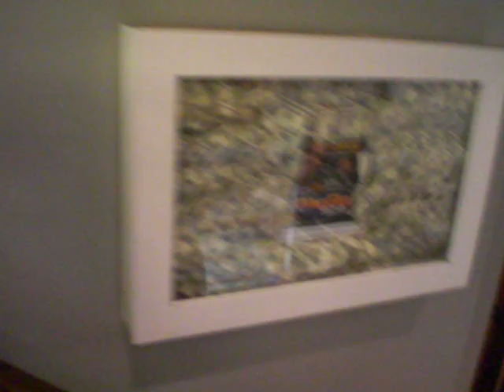Tony Sanchez scares Juan Carlos--El Vacilon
Tony Sanchez Producer of El vacilon on La Mega 97.9 fm in New York City hides and waits for Juan Carlos (on air talent) in the lobby of SBS.